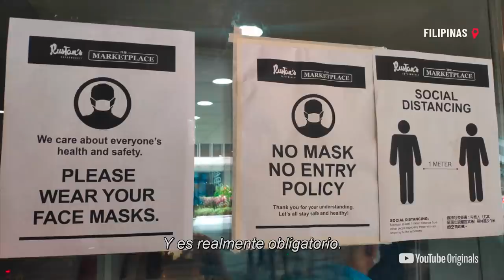AISLADOS: Nuestro documental | Trailer | El día se acerca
El día se acerca. Estrenan los cuatro episodios el 9 de Junio.

Episodio 1: Canal de Luisito Comunica
Episodio 2: Canal de Juanpa Zurita
Episodio 3: Canal de Luisito Comunica
Episodio 4: Canal de Juanpa Zurita